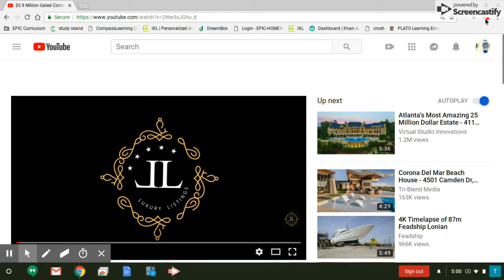Crazy $5.9 Million Gated Contemporary Miami Estate !!!!